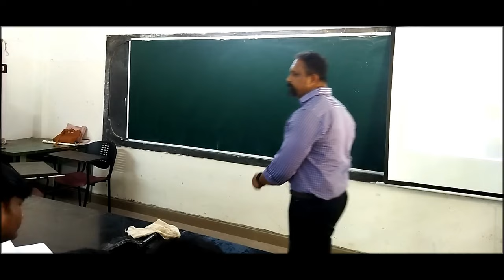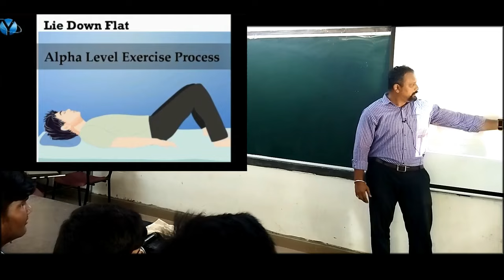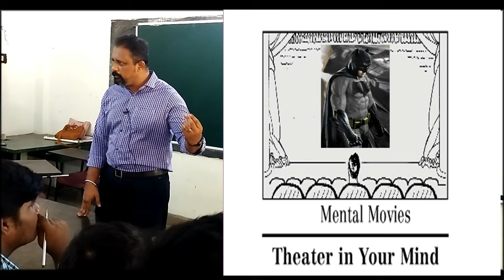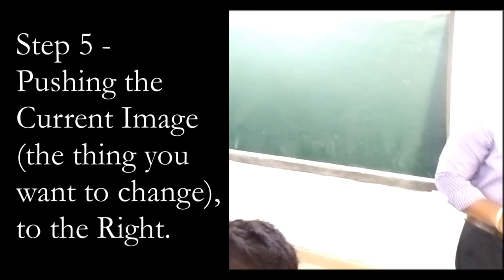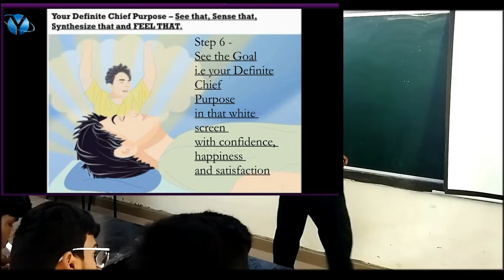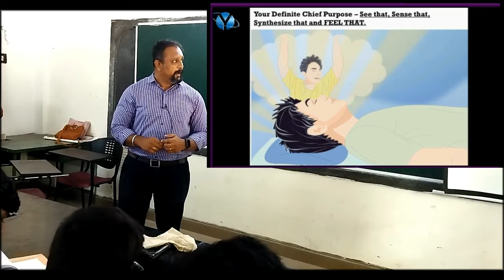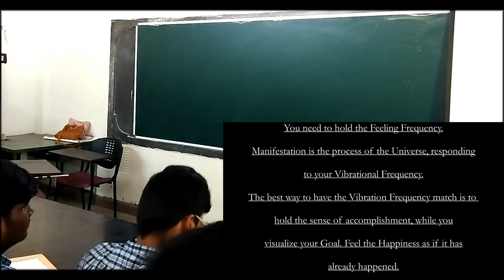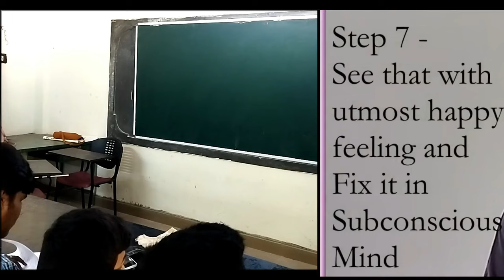I dare you to take 30 minutes to watch this | Silva Mind Control Method | Manikandan Sundaresan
Do these exercises everyday - Take a 20 Day Challenge - Get the Levels of Mind under your Control

00:00 Real Self Confidence explained by Orrison Swett Marden
02:00 A Clean Mind Exercise for Everlasting Confidence
03:00 Jose' Silva and his Lost Keys
05:00 There is No Accident!
06:20 Step 1 of Exercise - The Alarm
08:39 Step 2 of Exercise - The Deep breathing
08:57 Step 3 of Exercise - The 20 Degrees upward eyes
11:20 Quick stock of learning so far!
11:45 The Alpha Level Process
12:19 The 100 - 1 Counting!
14:12 You are now Reaching Alpha!!!
14:55 Step 4 of Exercise - The White Screen Imaging!
16:50 All Epics say this
17:33 You have to do this in the Mental Movie Screen!
18:20 Will Batman be sad like this!?
19:00 Step 5 of Exercise - Pushing the weak image to Right!!
20:19 Right Represents Past
20:42 Now comes Your Goal in that White Screen!
21:10 Step 6 of Exercise - See the Goal with confidence and satisfaction
23:33 See that - Sense that and Feel that!
23:58 Messi VS Ronaldo
25:08 This is where your Goal is born and raised up
25:25 The Hand Movements for Designing during exercise
26:15 Message about Feeling Frequency!
27:25 The Reality in Hospitals - Intensive Care Unit Paradox
30:30 This is what is Orrison Swett Marden's Confidence Message
33:01 Step 7 of Exercise - Fix this in your Subconscious Mind!